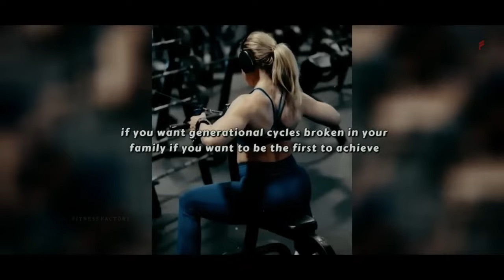WORK HARD - MIRANDA COHEN FITNESS MOTIVATION 2023